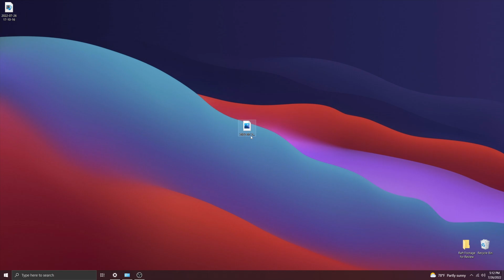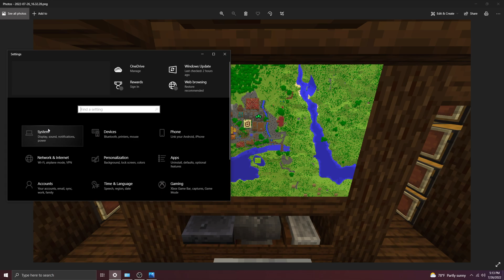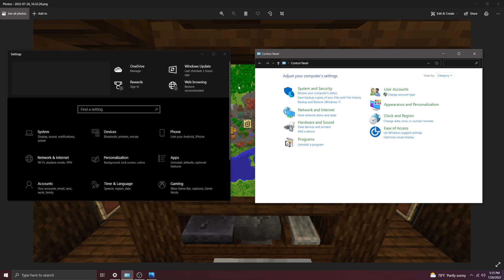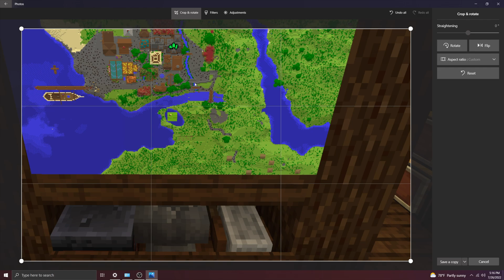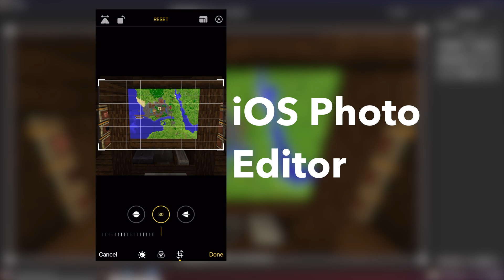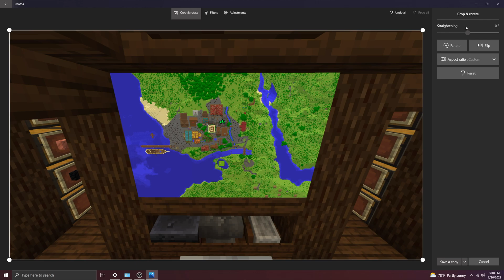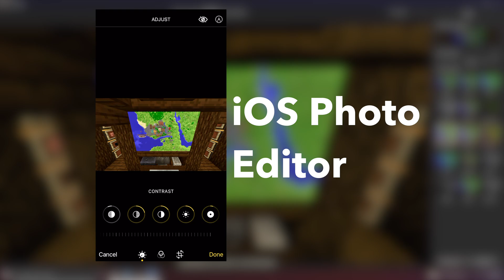Windows Photo is a Joke: Windows 10 is a Hot Mess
Windows 10 is a mess. Design inconsistencies, poor UI, bloatwear and telemetry plague this once hopeful OS. Today we demonstrate some of Windows 10s biggest issues by examining one of its worst included applications: Widows Photo.